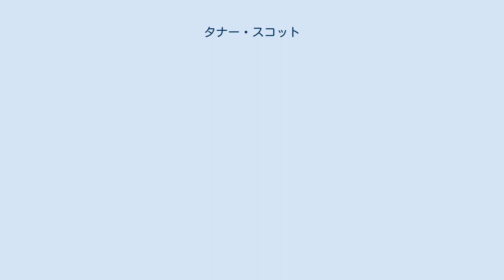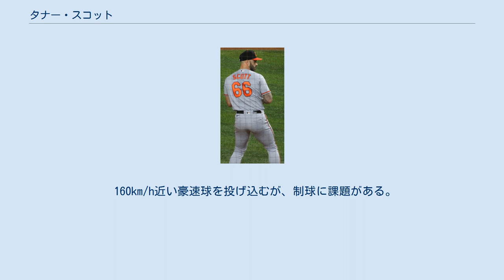タナー・スコット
タナー・アレクサンダー・スコット（Tanner Alexander Scott, 1994年7月22日 - ）は、アメリカ合衆国オハイオ州モガドア出身のプロ野球選手（投手）。
左投右打。
 2014年のMLBドラフト6巡目（全体181位）でボルチモア・オリオールズから指名され、プロ入り。
契約後、傘下のルーキー級ガルフ・コーストリーグ・オリオールズでプロデビュー。
10試合（先発8試合）に登板して1勝5敗、防御率6.26、23奪三振を記録した。
 2015年はA-級アバディーン・アイアンバーズとA級デルマーバ・ショアバーズでプレーし、2球団合計で18試合（先発3試合）に登板して4勝3敗2セーブ、防御率3.83、60奪三振を記録した。
 2016年はA+級フレデリック・キーズとAA級ボウイ・ベイソックスでプレーし、2球団合計で43試合に登板して5勝4敗5セーブ、防御率4.76、81奪三振を記録した。
オフには2年連続でアリゾナ・フォールリーグに参加し、ピオリア・ハベリーナズに所属した。
 2017年、マイナーではAA級ボウイでプレーし、24試合に先発登板して0勝2敗、防御率2.22、87奪三振を記録した。
7月にはオールスター・フューチャーズゲームのアメリカ合衆国選抜に選出された。
9月17日にメジャー契約を結んでアクティブ・ロースター入りし、20日のボストン・レッドソックス戦でメジャーデビュー。
この年メジャーでは2試合に登板した。
オフには3年連続でアリゾナ・フォールリーグに参加し、ソルトリバー・ラフターズに所属した。
 2018年はメジャーに定着し、53試合に登板して3勝3敗、防御率5.40、76奪三振を記録した。
 160km/h近い豪速球を投げ込むが、制球に課題がある。